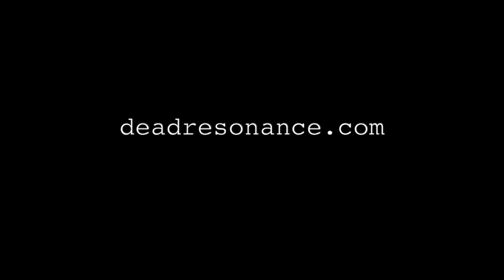Fourfold - Dead Resonance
Fourfold by Dead Resonance
Written by Brett Dietz, Chad Heiny, Joe Moore, and Jude Traxler.

Inspired by the Double Music project of Cage and Harrison, we wrote a piece in collaboration. Each player composed his own part in twenty sections of twenty bars with the orchestration predetermined. Brett (congas and bongos), Joe (cajon and djembe), Chad (field drum and kick), and Jude (flower pots and desk-bells). Performers used a similar setup of sounds to create a dense overlapping of textures akin to Cage and Harrison's great percussion masterpieces. Fourfold is Dead Resonance's homage in a fourth "construction."